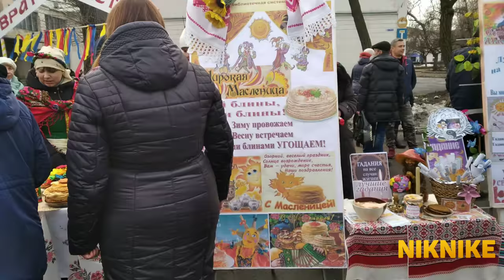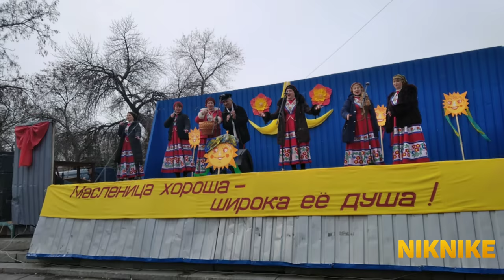Масленица. Город Антрацит 29 февраля, 2020-год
Здравствуйте друзья и гости моего канала.
В этом видео я поделюсь, как в нашем городе отметили Масленицу.

Оптимизация :Масленица2020, блинная неделя, блины, радуга на масленицу, г. Антрацит, Антрацитовские мероприятия 2020 год,